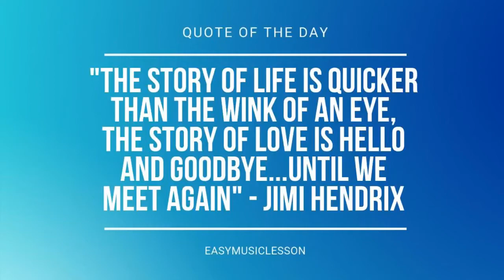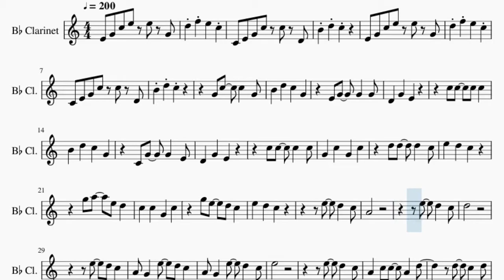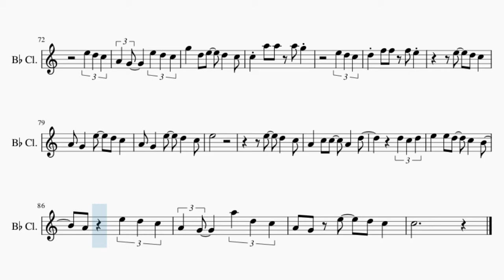Clarinet Sheet Music: How to play Under the Sea (The Little Mermaid) by Samuel E Wright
Comment and let us know how the videos have helped you. It keeps us going! :)Here is a sheet music/tab video on the song Under the Sea (The Little Mermaid) by Samuel E Wright on the clarinet. A clarinet sheet music arrangement which is transposed to notes that are easily played by clarinet, for the song Under the Sea (The Little Mermaid) by Samuel E Wright.

EasyMusicLesson teaches you to play the your favorite instrument, through well-arranged sheet music so that you too can learn how to play Under the Sea (The Little Mermaid) by Samuel E Wright on the clarinet as fast as you can. A clarinet sheet music with backing tracks to help your play the song better.

Chords of Clarinet arrangement:
A# Maj   A# Maj   A# Maj   F Maj   A# Maj   A# Maj   F Maj
A# Maj   A# Maj   F Maj   A# Maj   A# Maj   F Maj   A# Maj
D# Maj   A# Maj   F Maj   A# Maj   D# Maj   A# Maj   F Maj
A# Maj   D# Maj   A# Maj   F Maj   A# Maj   D# Maj   F Maj
A# Maj   A# Dom 7   D# Maj   F Maj   G Min   C Maj   D# Maj
F Maj   A# Maj   A# Maj   F Maj   A# Maj   A# Maj   F Maj   A# Maj
A# Maj   F Maj   A# Maj   A# Maj   F Maj   A# Maj   D# Maj
A# Maj   F Maj   A# Maj   D# Maj   A# Maj   F Maj   A# Maj
D# Maj   A# Maj   F Maj   A# Maj   D# Maj   F Maj   A# Maj
A# Dom 7   D# Maj   F Maj   G Min   C Maj   D# Maj   F Maj

Melody notes of Clarinet:
E4 G4 C5 E5 E5 G4
D5 F5 E5 C5
C4 E4 G4 C5 C5 D4
B4 D5 C5
B4 D5 C5
G4 C5 C5 G4
B4 D5 C5 G4
C4 G4 G4 E4
G5 A5 E5 D5
A4
E5 D5 C5
D5
E5
E5 D5 C5
A4 C5 C5 A4 D5
G5 D5 E5 D5 C5
C5     G4
D4 C4 G4   C4
A4
E5 D5 C5
D5
E5
E5 D5 C5
C5 A5 A5 A5 G5
E5 D5 C5
D5 F5 F5 F5 E5
E5
E5 D5 C5
A4 G4 A5 D5 C5
A4 G4 E5 D5 C5
C5